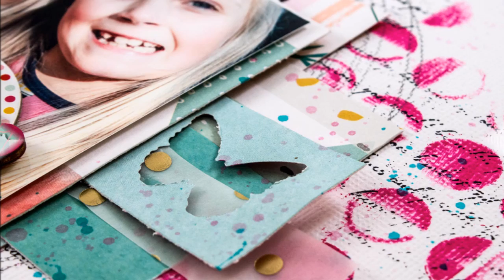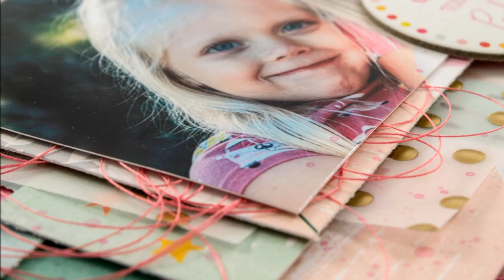[87] Scrapbook layout for Hip Kit Club "Today is Perfect"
Scrapbook layout for Hip Kit Club "Today is Perfect"